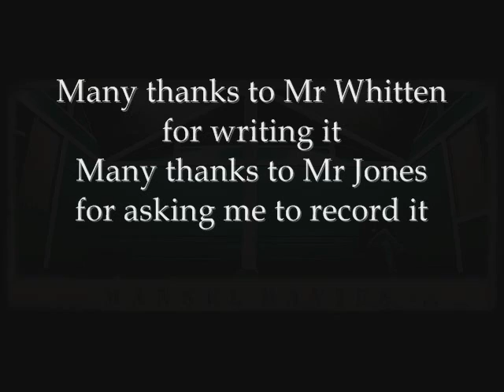I don't wanna talk about it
A cover by the great Danny Whitten and Crazy Horse.